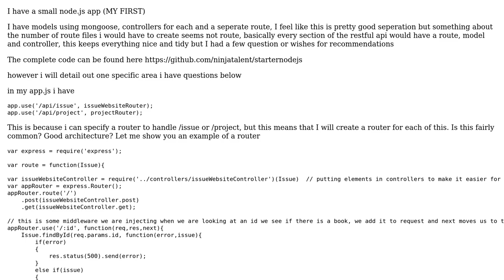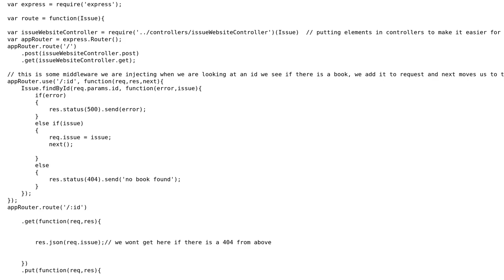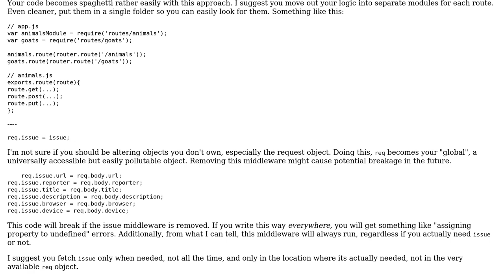node.js architecture suggestions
With thanks & praise to God, and with thanks to the many people who have made this project possible! You are responsible for your own actions.